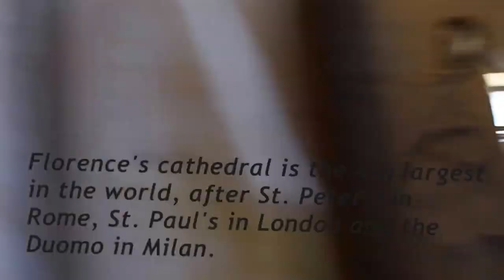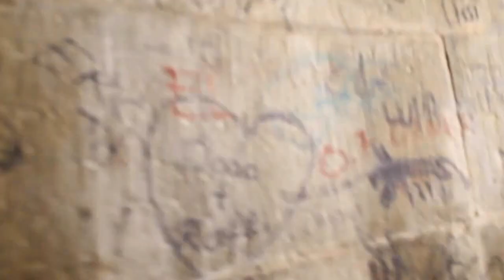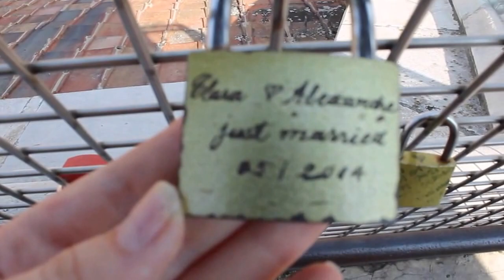Cathedral of Santa Maria del Fiore in Florence...Vlog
Climbing to the top of the dome in the  Cathedral of Santa Maria del Fiore (the Duomo) in Florence. Staring Mare Bear.